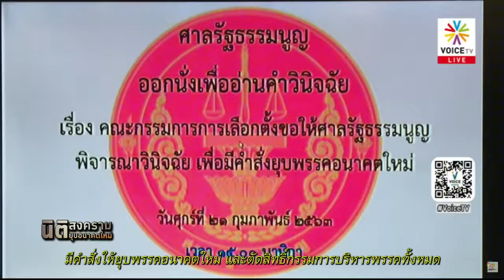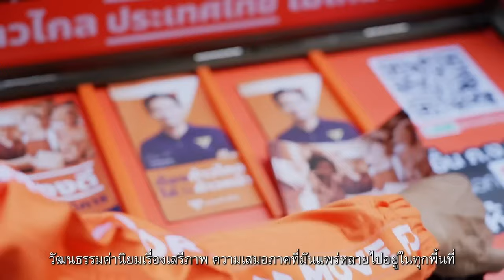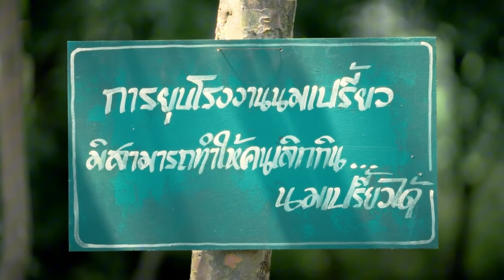พรรคประชาชนเกิดขึ้นจากความหวัง หรือความฝันที่ต้องสานต่อ?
- บทนำและความสงสัยในการเลือกเทงเป็นผู้นำ - 00:00
- พรรคอนาคตใหม่ - 00:50
- บทบาทของเทงณัฐพงษ์ในฐานะผู้นำที่ทรงอิทธิพล - 01:40
- การวางแผนเพื่ออนาคต: ความหวังและความฝันของประชาชน - 02:30
-  การก่อตั้งและความท้าทายที่เผชิญ - 03:20
- การเปลี่ยนผ่านสู่พรรคก้าวไกล: สานต่ออุดมการณ์และนโยบาย - 04:10
- การสนับสนุนจากคนรุ่นใหม่และความท้าทายที่ต้องเผชิญ - 05:00
- นโยบายสำคัญของพรรคประชาชน: การเปลี่ยนแปลงประเทศ - 05:50
- การก่อตั้งพรรคประชาชนและการสนับสนุน - 06:30
- บทสรุป: ความสำคัญของพรรคประชาชนและการสร้างความเปลี่ยนแปลง - 07:10

Timestamp นี้แสดงเฉพาะเวลาที่เริ่มต้นของแต่ละหัวข้อเพื่อความสะดวกในการอ้างอิง.